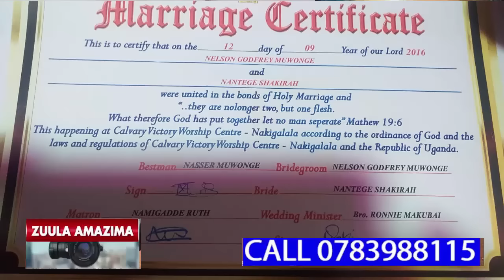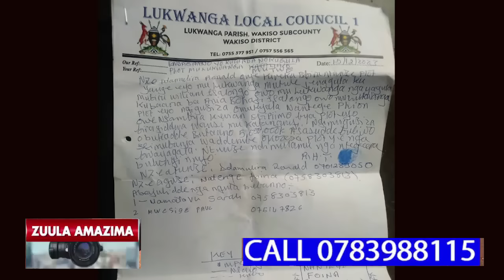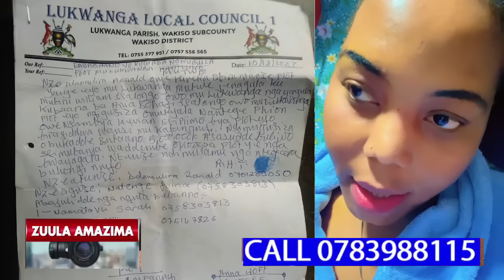WUUNO NELSON ALWANYA BAKADAAMA! ASONZE KWANI GWAYAGALA